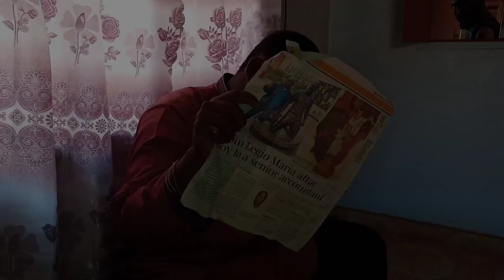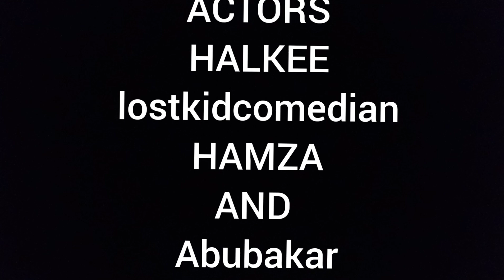MASAAI VITUKO|LACASA COMEDY